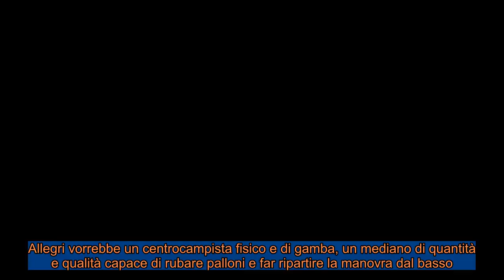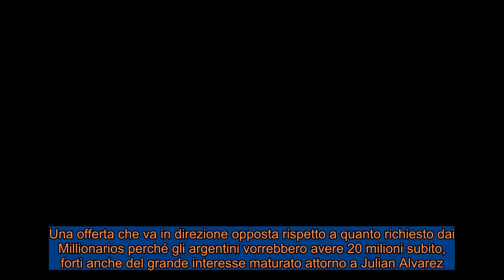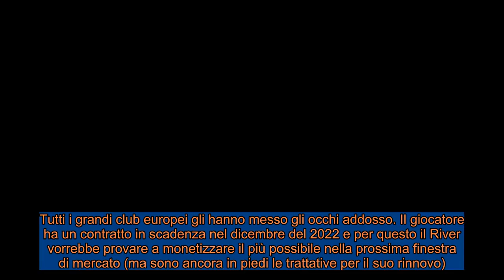CALCIOMERCATO JUVENTUS: Nuovi obiettivi per i bianconeri !